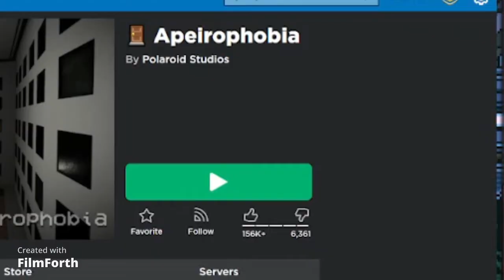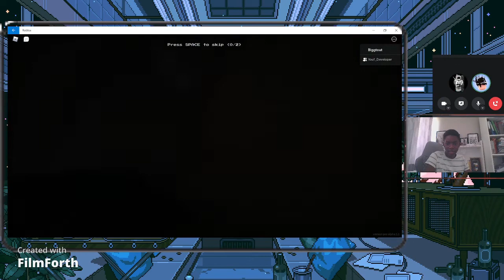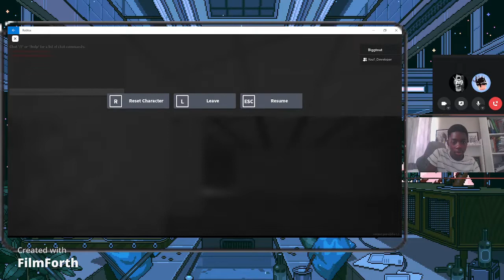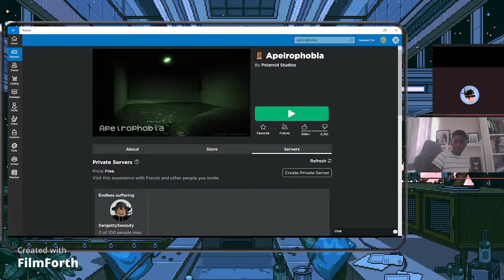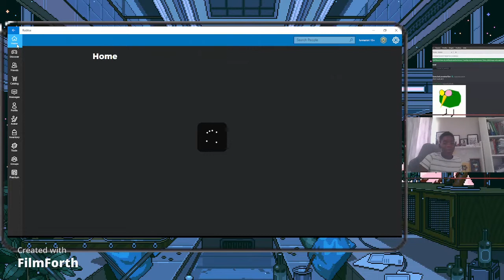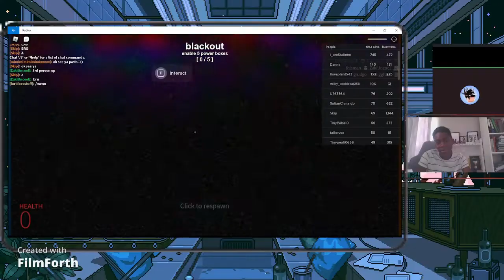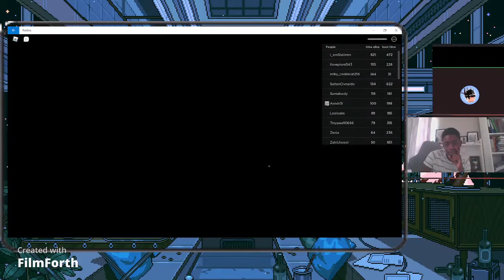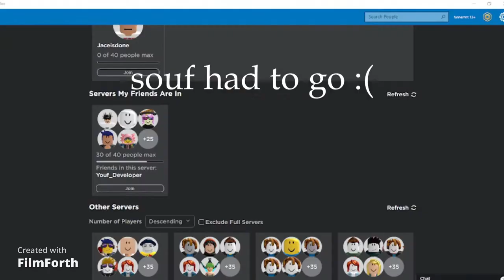ME AND SOUF GETTING SCARED CONSTANTLY | Roblox w/ soufedits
Be sure to shmazzle that like button and simply click the like
If you have an idea, don't forget to put it in the comments!